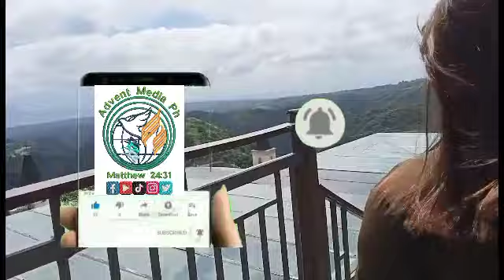Twin lakes, nature view Tagaytay